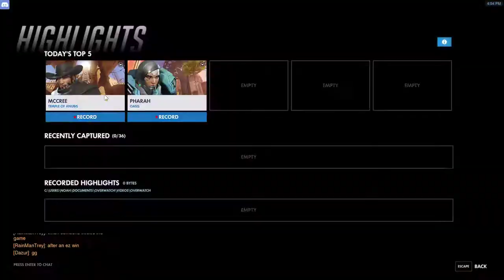pharah 2k nice